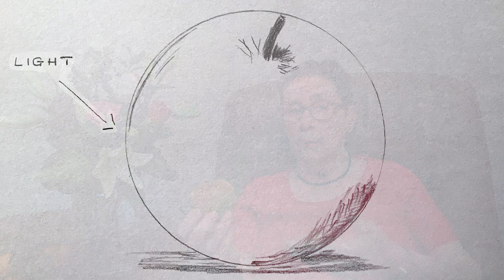Rita Braithwaite - Drawn to Nature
Welcome to the NAFAS Virtual National Show 2021. In this video, NAFAS National Speaker Rita Braithwaite encourages us to use our creativity and try drawing, with her talk "Drawn to Nature".